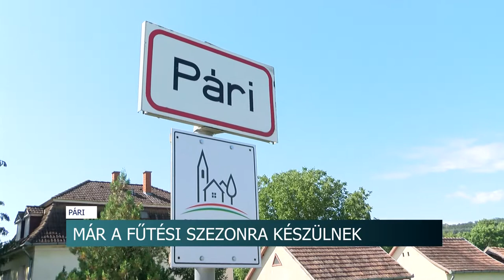Szociális tűzifa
Már most a téli fűtési szezonra készülnek az önkormányzatok. A falvak már leadták a szociális tűzifa igényléseiket. A Belügyminisztérium idén ötmilliárd forintot biztosít erre a célra.